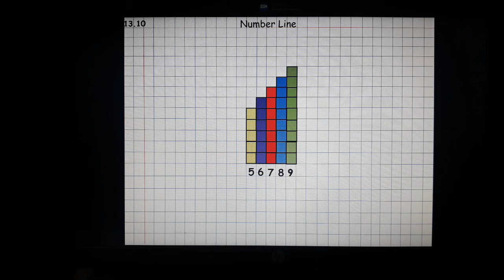Number Line 5 to 9 Worksheet for KG-1